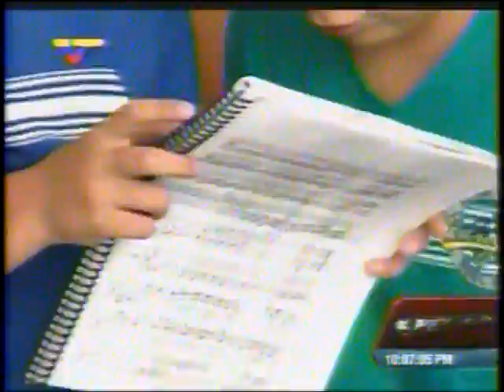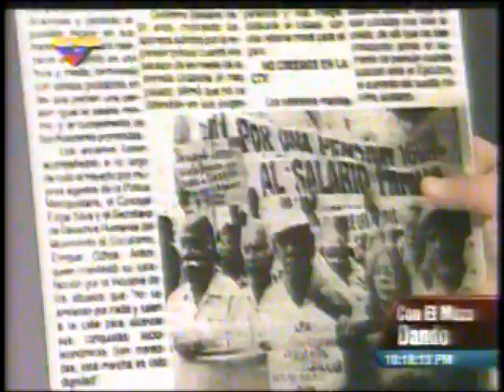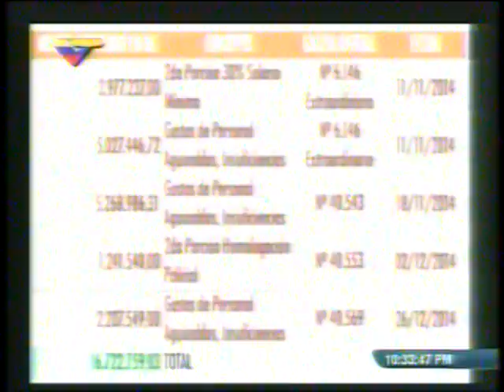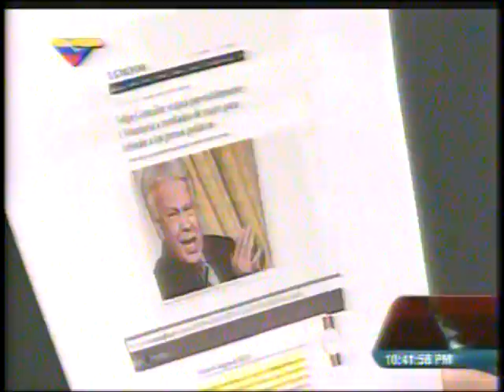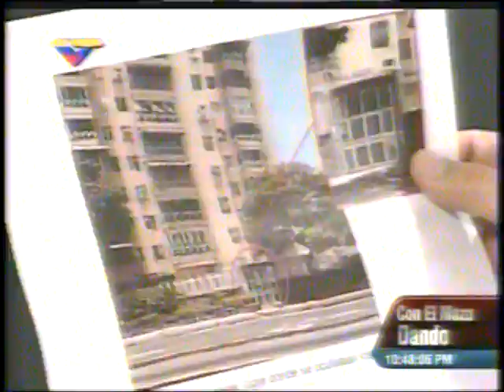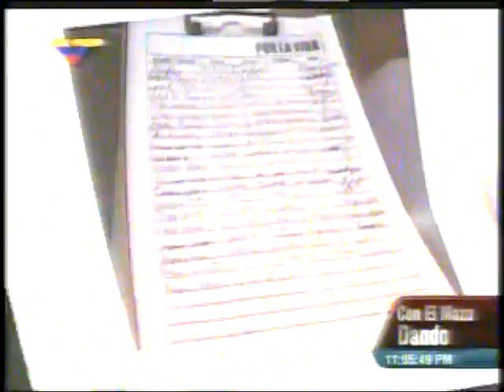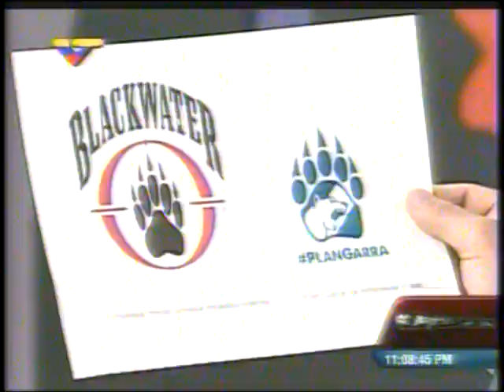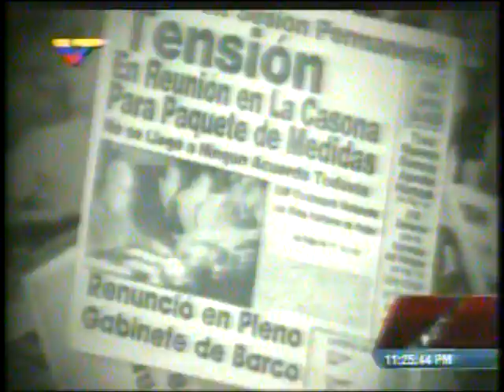Con El Mazo Dando 30-04-2015 Parte: 2